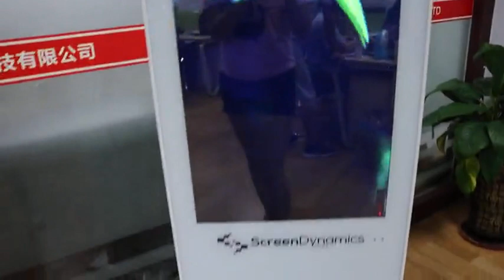[English]Floor standing advertising display LG floor stand totem 700nits screen floor stand indoor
Floor standing advertising display LG floor stand totem 700nits screen floor stand indoor Android OS

Floor standing advertising display features:
1, Appearance shape, structure, size, configuration, and border color can be customized;
2, Right angle series and rounded series optional; This is rounded series;
3, Different designed enclosures can be customized exactly according to client requirements. The machine body and base color are optional;
4, Built-in high transparent tempered glass (2-6 mm ), perfectly integrated into all kinds of applications, as protection layer to prevent lcd/led panel being broken or distorted.
5, Applications: Shopping mall, exhibition halls, hotels, restaurant, chain stores, airport, information center, end user terminals and many other places.

Main products: lcd video wall, touch screen lcd monitor floor stand, video wall display, outdoor digital signage, outdoor advertising, outdoor advertising display, double sided lcd screen, china interactive whiteboard, whiteboard interactive and so on;